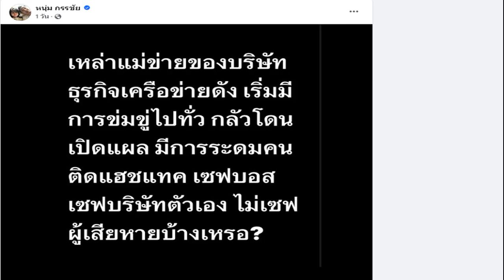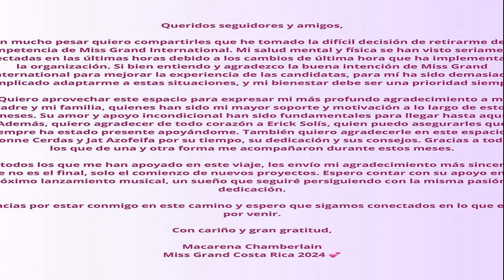หนุ่ม กรรชัย โดนขู่กลางรายการ ระวังดับ พิธีกรดังร้องฮั่นแน่ เผยเคยเชิญระดับบอส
9 ต.ค. 2567
14:03 น.
หนุ่ม กรรชัย โดนขู่กลางรายการ “ระวังดับ” พิธีกรดังร้องฮั่นแน่ เผยเคยเชิญระดับบอส มาออกรายการโหนกระแส ช่วงขาย 3 นาที ก่อนรู้ความจริงให้ยกเลิกไป

กลายเป็นประเด็นขึ้นมา หลังจาก พิธีกรคนดัง หนุ่ม กรรชัย กำเนิดพลอย มาเปิดประเด็นถึงบริษัทเครือข่ายชื่อดัง ระบุว่า “เหล่าแม่ข่ายของบริษัทธุรกิจเครือข่ายดัง เริ่มมีการข่มขู่ไปทั่ว กลัวโดนเปิดแผล มีการระดมคนติดแฮชแท็ก เซฟบอส เซฟบริษัทตัวเอง ไม่เซฟผู้เสียหายบ้างเหรอ”

สำหรับความคืบหน้า วันที่ 9 ต.ค.67 ในรายการ เที่ยงวันทันเหตุการณ์ หนุ่ม กรรชัย ได้หยิบประเด็นนี้ขึ้นมาพูดคุย โดยพบมีผู้เสียหายจำนวนมาก โดยกำลังรวบรวมข้อมูล และพบมีชื่อดาราคนดังเป็นผู้บริหารด้วย
ช่วงหนึ่ง หนุ่ม กรรชัย ระบุว่า “บางคนเคยมาออกรายการโหนกระแส ระดับบอสด้วย ในช่วงขาย 3 นาทีท้ายรายการ อยากให้บอกเลยว่าใคร และเคยมาขายคอร์สออนไลน์ ตอนแรกก็ไม่รู้คิดว่า เขาสอนออนไลน์ทั่วไปๆ ให้คนศึกษา แต่มาทราบภายหลังว่าคอร์สลักษณะนี้จะมีการขายของในนั้นด้วย หลังจากนั้นตนจึงยกเลิกงานนี้ไปทั้งหมด บอกไปว่าไม่เอางานแบบนี้”
“ก่อนให้คนโทร.ไปบอกบอสคนนี้ว่า อย่ามายุ่งกับผมอีก แล้วไม่มีการรับงานแนวนี้ในโหนกระแสอีก เหตุการณ์นี้ย้อนหลังไป 2-3 ปีก่อน
ระหว่างอ่านข่าวในรายการเที่ยงวันทันเหตุการณ์ถึงบริษัทนี้ พบว่ามีชาวเน็ตบางคนเข้ามาคอมเมนต์ในเพจช่อง 3 ลักษณะข่มขู่ผู้ประกาศดัง หนุ่ม กรรชัย โดยระบุข้อความว่า “ระวังดับนะกรรชัย เราเตือนคุณแล้ว
ทำให้หนุ่ม กรรชัย ร้องดังขึ้นมาว่า “ฮั่นแน่” พร้อมยิ้ม
หนุ่มกรรชัย แจงปม รวบรวมข้อมูล บริษัทเครือข่ายดัง ฝากถึงคนในวงการ ถ้ารู้ไม่ถูกควรหยุด